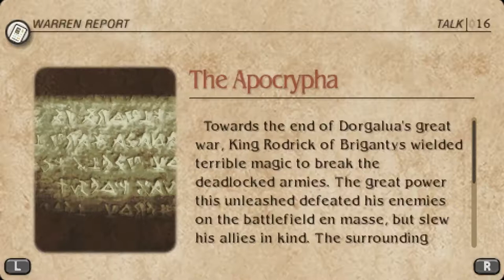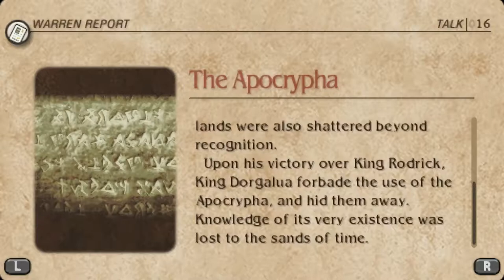Tactics Ogre: LUCT - 128 Ch 4 (Chaos) #59 SideQuest 6 Temples 07 Apocrypha & Great War